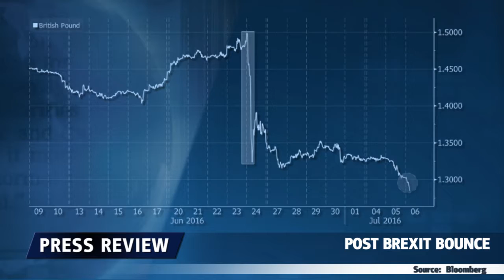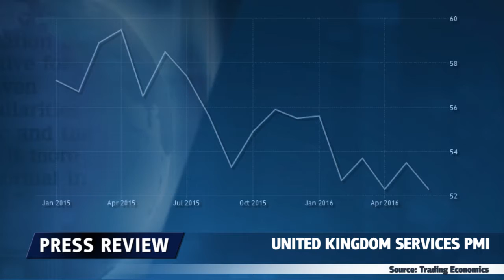Libra alcanza nuevo mínimo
La libra se hundió aún más en los últimos días, tras una serie de fondos de propiedades comerciales que suspendieron el trading en medio de la turbulencia en el mercado.